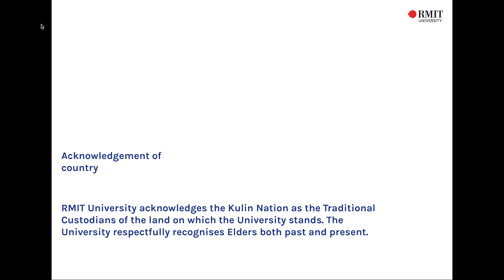Learn about the Bachelor of Interior Design Honours | RMIT University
Discover more about studying interior design in the Bachelor of Interior Design (Honours), see student work, hear about the culture of the program and what kind of folio you need to apply.